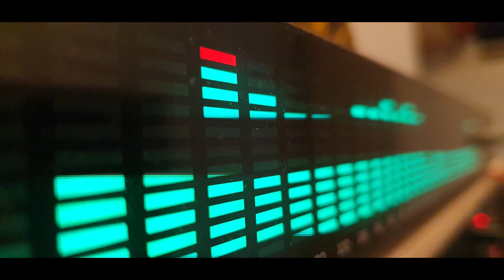GSC - candyflip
Mein Setup:
Mischpult mit USB/Audio Interface